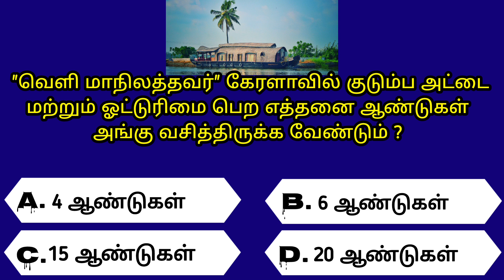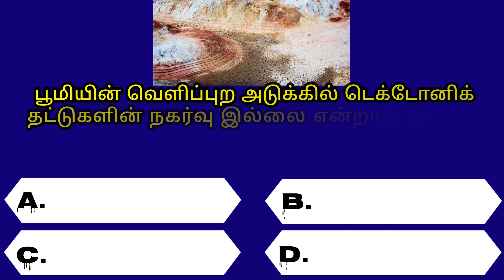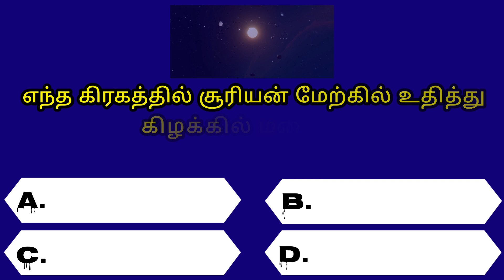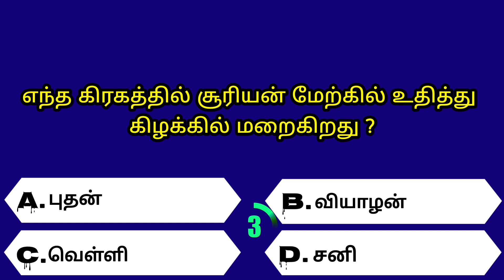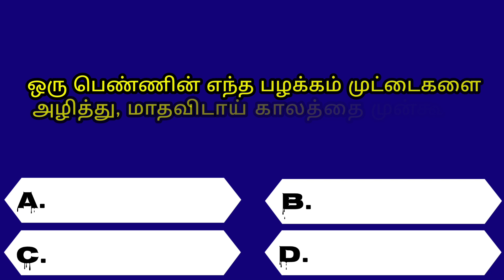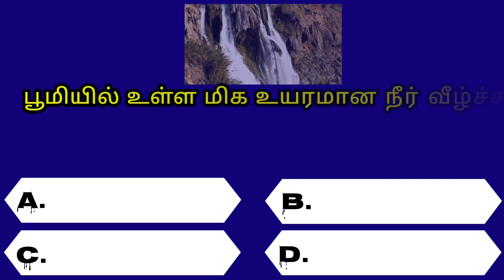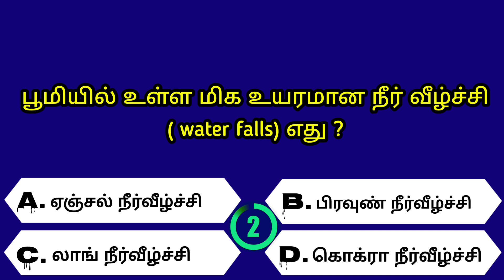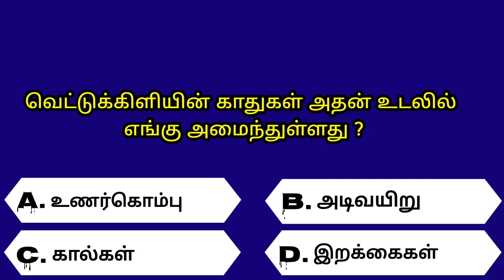Intresting questions in tamil, gk quiz in tamil, episode - 143 Unknown facts, vina vidai tamil, Quiz